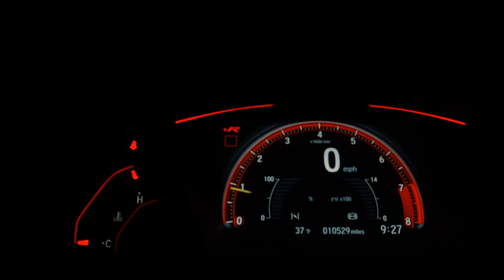KIA CARENS - 2013 - Araraquara/SP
TOP DE LINHA (7 LUGARES)

Dados do Veículo
Veículo: KIA / CARENS 2.0 EX 16V
Ano: 2012/2013
Combustível: GASOLINA
Portas: 4 PORTAS
Câmbio: Automático
Cor: PRATA
KM: 190.000

✅ Air Bag
✅ Alarme
✅ Ar Condicionado
✅ Ar Quente
✅ Desembaçador Traseiro
✅ Direção Hidráulica
✅ Encosto de Cabeça Traseiro
✅ Rádio
✅ Rádio e MP3
✅ Retrovisores Elétricos
✅ Rodas de Liga Leve
✅ Travas Elétricas
✅ Vidros Elétricos
✅ Limpador Traseiro
✅ Kit Multimídia
✅ Trio Elétrico
✅ Farol de Neblina
✅ Bluetooth
✅ Air Bag Passageiro
✅ Porta Copos
✅ Trava Elétrica Central
✅ Ar Digital
✅ 7 Lugares
✅ Retrovisor Retrátil
✅ Som Original